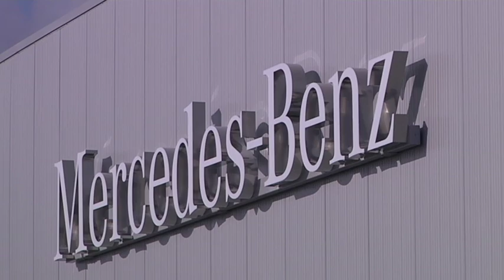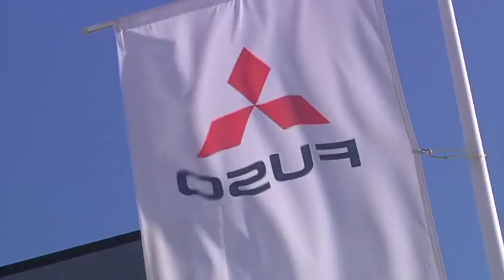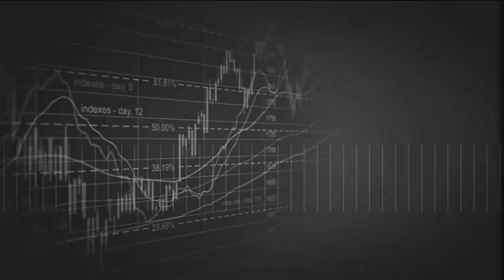Las cuentas claras B 18 10 19